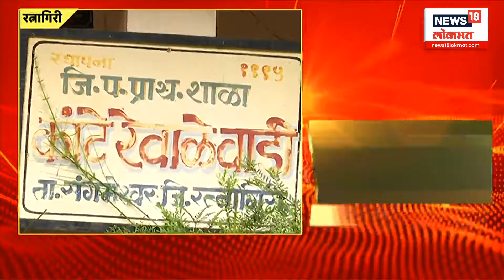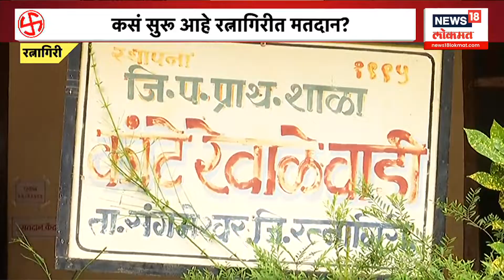Ratnagiri Grampanchayat Election 2023: रत्नागिरी जिल्ह्यात १० ग्रामपंचायतीसाठी मतदान | Marathi News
रत्नागिरी जिल्ह्यात १० ग्रामपंचायतीसाठी मतदान
राज्यात ग्रामपंचायत निवडणुकांची रणधुमाळी, राज्यातील 2 हजार 359 ग्रामपंचायतींसाठी मतदान
2 हजार 950 सदस्यपदांच्या जागांसाठी मतदान, सरपंचपदाच्या 130 जागांसाठी पोटनिवडणूक
सोमवार 6 नोव्हेंबरला होणार मतमोजणी